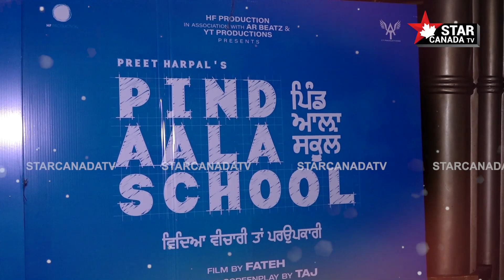ਹਰ Film 'ਚ ਆਪਣੀ ਵੱਖਰੀ ਪਹਿਚਾਣ ਬਣਾਉਣ ਵਾਲੇ Malkeet Rauni ਹੁਣ ਲੈ ਕੇ ਆ ਰਹੇ ਨੇ ਅਜਿਹੀ Movie |Star Canada Tv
ਹਰ Film 'ਚ ਆਪਣੀ ਵੱਖਰੀ ਪਹਿਚਾਣ ਬਣਾਉਣ ਵਾਲੇ Malkeet Rauni ਹੁਣ ਲੈ ਕੇ ਆ ਰਹੇ ਨੇ ਅਜਿਹੀ Movie ਜੋ ਸਾਡੇ ਮਾਪਿਆਂ ਦੇ School ਦੇ ਦਿਨਾਂ ਦਾ ਸਾਨੂੰ ਕਰਵਾਏਗੀ ਅਹਿਸਾਸ!

Preet Harpal ਤੇ Malkeet Rauni ਨੇ ਆਪਣੀ ਆਉਣ ਵਾਲੀ Film 'Pind Aala School ' ਬਾਰੇ ਦੱਸੀਆਂ ਕੁੱਝ ਖ਼ਾਸ ਗੱਲਾਂ